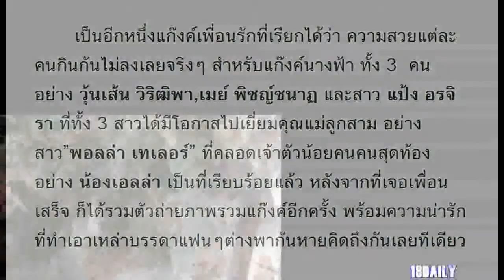ก่อนจะแยกย้าย!! เมย์-วุ้นเส้น-แป้ง เก็บภาพประทับใจร่วมกัน เห็นแล้วหายคิดถึงเลย